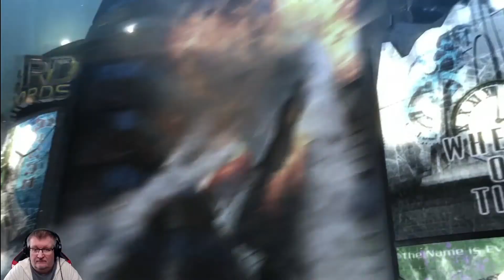Vanquish (PC) Act 3 on hard difficulty playthrough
My first time playthrough of Vanquish Act 3 on hard difficulty on the PC.